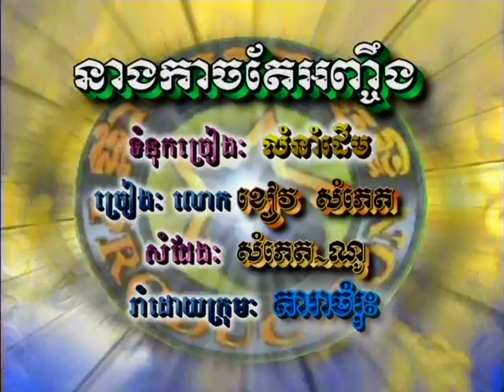(Sing along) នាងកាចតែអញ្ចឹង / Neang kach Tae Anh-Jeung.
នាងកាចតែអញ្ចឹង (Sing along)(Khmer Karaoke)​ Neang kach Tae Anh-Jeung.